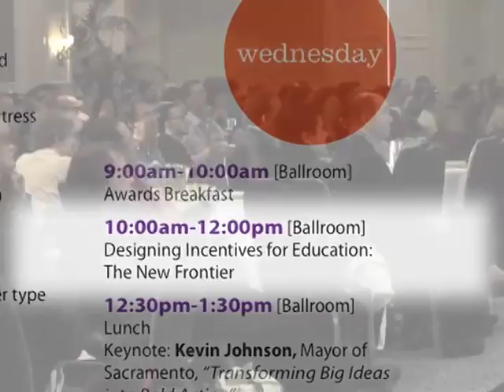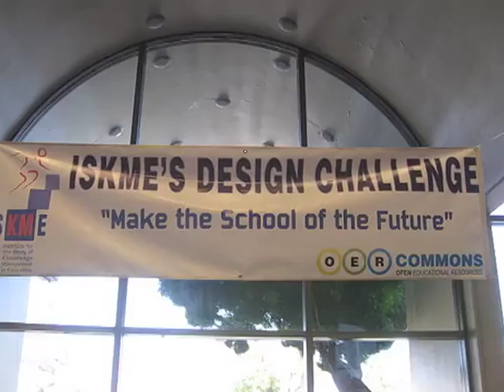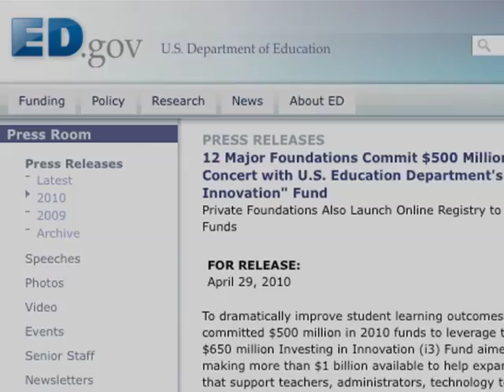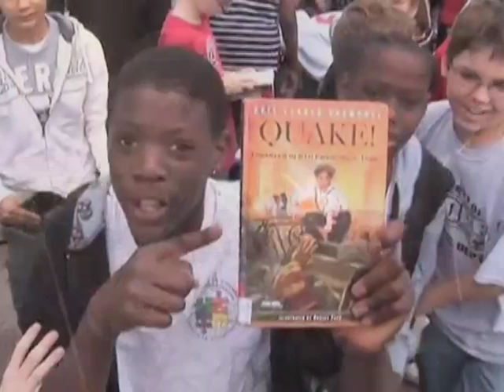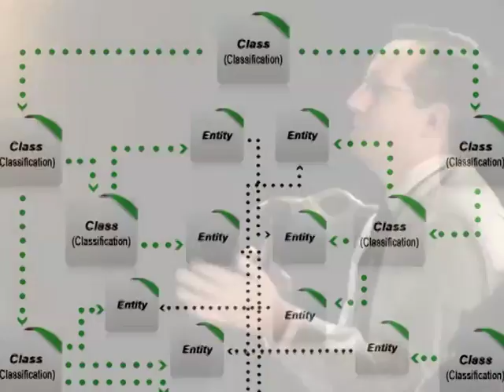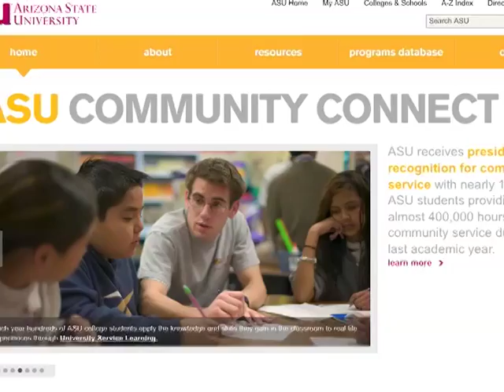Designing Incentives and Awards for Education Conversation (abridged)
On Wednesday, December 9, 2009 at Big Ideas Fest, there was an open fishbowl-style conversation on designing incentives and awards for education innovation. Participants shared ideas such as having students design their own schools and awards for communities that work directly with schools. The conversation, in its entirety, is also available.